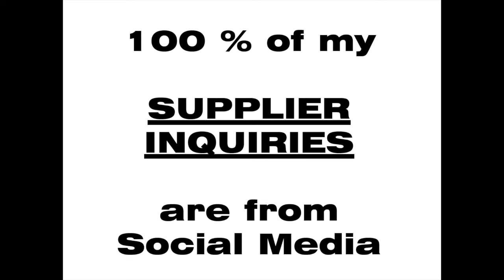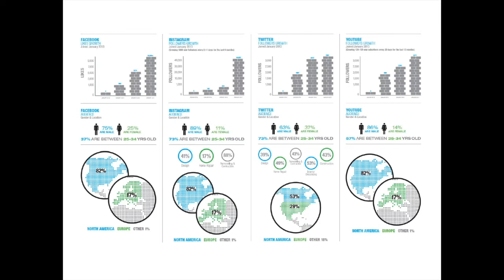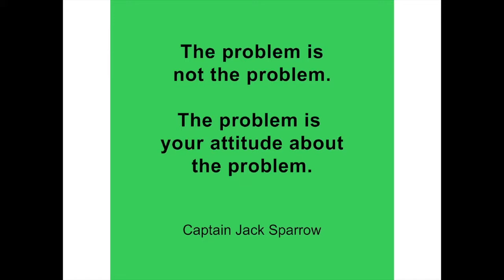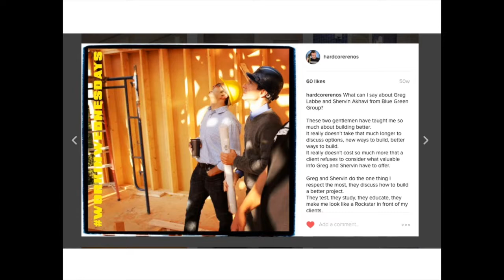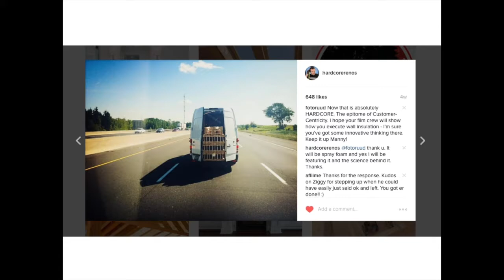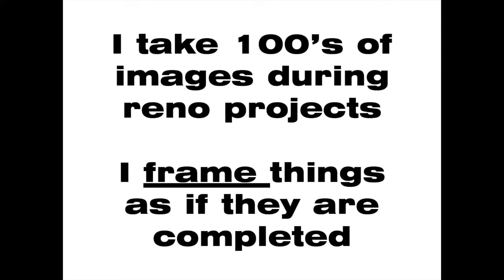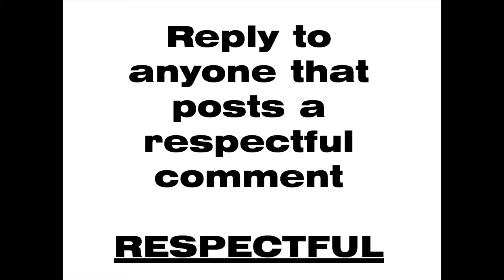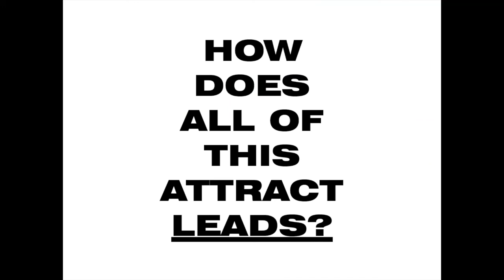Hardcore Renos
Hardcore Renos - Boots on the Ground March 7, 2017

If you’re frustrated or intimidated by social media or simply wondering how to put your best foot forward, builder Manny Neves of Hardcore Renos explains how to get traction that translates into sales! With a very engaged following Manny doesn’t miss a beat and will weigh the options for each platform, help you clearly define engagement, managing time requirements, deal with “Haters”, share posting tricks and tips that heighten brand awareness and produce leads for his renovation business; buckle up!